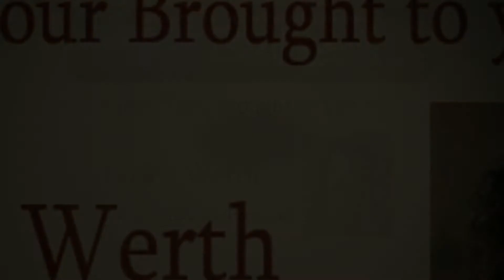4861 Valley View Road Bellaire Michigan 49615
4861 Valley View Road, Bellaire, Michigan 49615. $309,000 3 Bdrm 2.5 Bath. Beautiful year round home perched on a hilltop overlooking Lake Bellaire. Situated on 13 rolling acres of mostly hardwoods, this property is the perfect, private retreat location among four fantastic golf courses, two great ski hills, and the charming town of Bellaire. Don't forget about the pass to the Beach Club on Lake Bellaire...